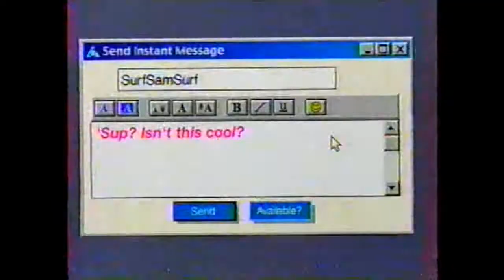Kids WB "X-Men: Evolution" Commercial break #1 (December 30th, 2000)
Here is the 1st commercial break from an episode of "X-Men: Evolution" on Kids WB, on Saturday morning, December 30th, 2000.

Included here:
1. Kids WB bumper (bopping down the road)
2. "AOL 6.0" internet service commercial
3. "The Grinch" promo ("now playing!")
4. "Spyro: Year of the Dragon" video game commercial (for Playstation)
5. "Static Shock" series promo
7. Pokemon series promo ("a full hour - Monday through Thursday!")
8. Kids WB promo (the Kids WB logo holding a party)

Commentary: This was the last Saturday morning before the TRUE start of the new Millennium (if you're one of those geeks who like to point out "the new decade/century doesn't technically start until the year with the number 1 in it", like "2001" instead of "2000").

This date was also arguably the end of the 1st half ("Golden Age"?) of "Kids WB" - 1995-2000 being the 1st half, and 2001 to 2006 being the 2nd half, aka "Silver Age",  (and 2007 to 2008 being the years Kids WB was basically on life support, a shell of itself).

...though I sometimes think the "1st half of Kids WB" goes all the way to the end of Summer 2001 (with "Yu-Gi-Oh" and the Fall 2001 Kids WB line-up being the start of the 2nd half of Kids WB).

Still, this is a picture of what Kids WB was like in late 2000/early 2001.